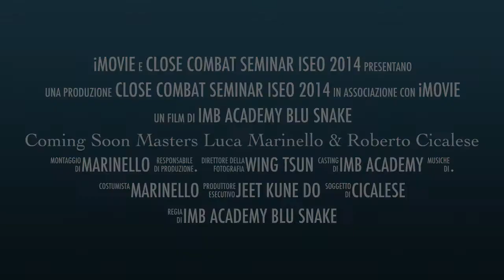Coming Soon Masters Luca Marinello & Roberto Cicalese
Jeet Kune Do Wing Tsun
DEFENSIVE FIGHTING TACTICS